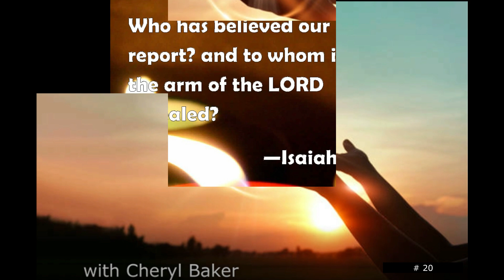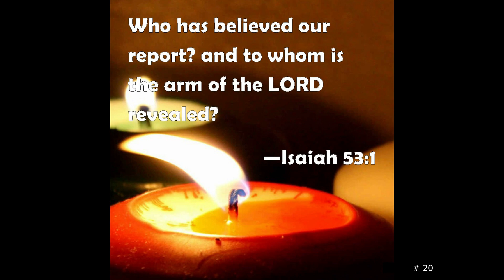Passionate Prayer Ministry with Cheryl Baker # 20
39 Therefore they could not believe, because Isaiah said again:

40 "He has blinded their eyes and hardened their hearts, Lest they should see with their eyes, Lest they should understand with their hearts and turn, So that I should heal them."

41 These things Isaiah said when he saw His glory and spoke of Him.

Now John, writing under the anointing of the Holy Spirit says that Isaiah, by the Holy Spirit, said these things about Jesus hundreds of years before they happened and John specifically mentions miracles and healings.

Now in Romans chapter 10…